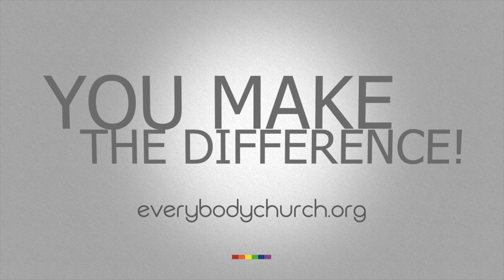Ray Waters | Love is an Open Door (Music by Jacob Causey)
There's a church in Little Rock Arkansas called Open Door. It's holy ground because it paved the way showing how churches should be fully accepting, fully inclusive, and fully affirming. The Village in Atlanta is that kind of church, and our digital mission Everybody Church is who we are.
We are who we are because we are fundamentally inspired by Jesus, but we also are who we are because we are inspired by Randy Eddy-McCain and the way we know that's undeniably good.